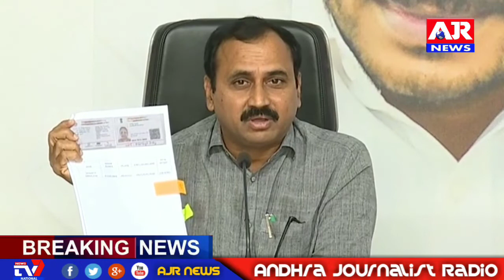రాజధాని విషయం పై గల్లా జయదేవ్ చంద్రబాబుపై ఫైర్ అయిన ఆర్ కె